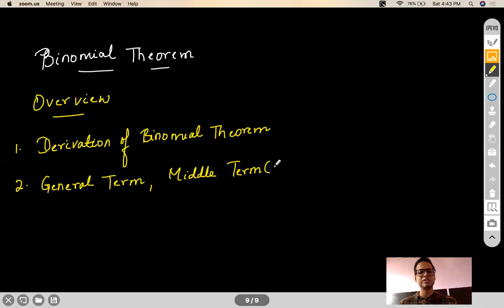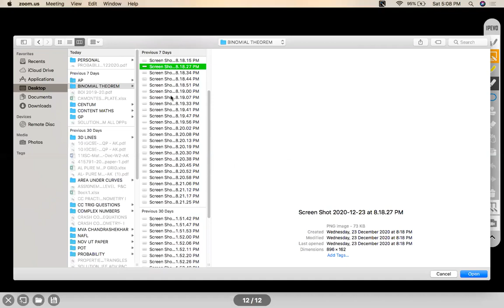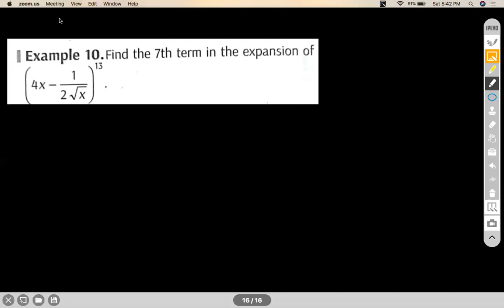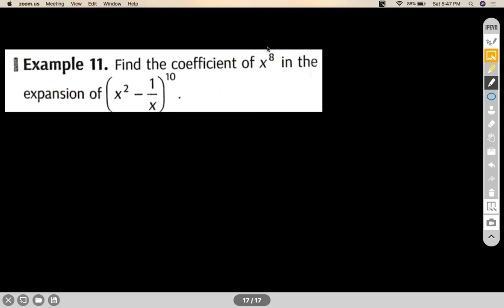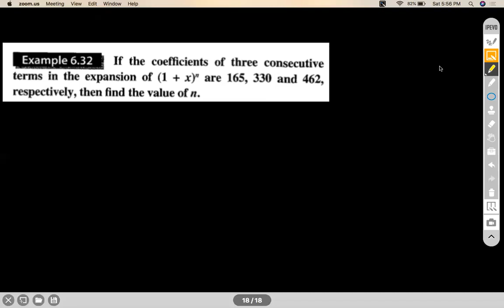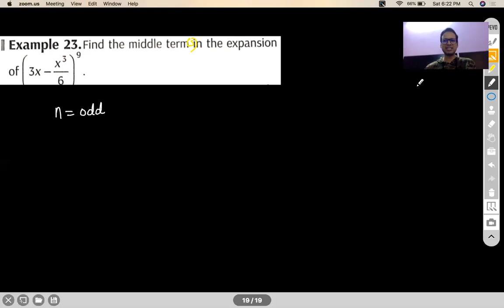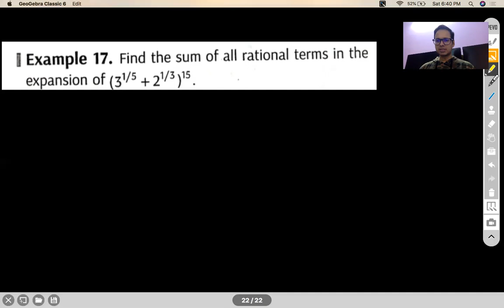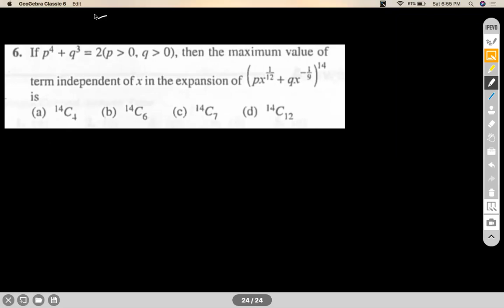BINOMIAL THEOREM - GENERAL CONCEPTS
PASCAL'S TRIANGLE
DERIVATION OF BINOMIAL THEOREM
NUMBER OF TERMS
GENERAL TERM
MIDDLE TERM(S)
RATIONAL TERMS

Chapter Name: BINOMIAL TERMS
Grade: XI
Author: AKHIL KUMAR